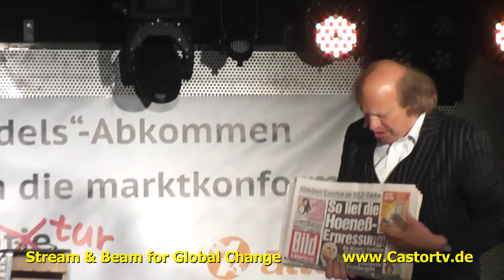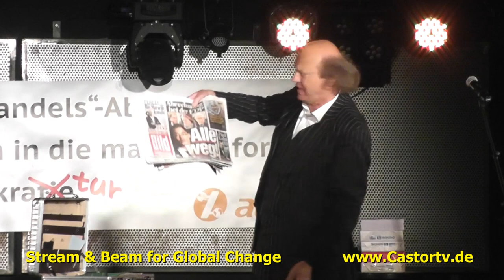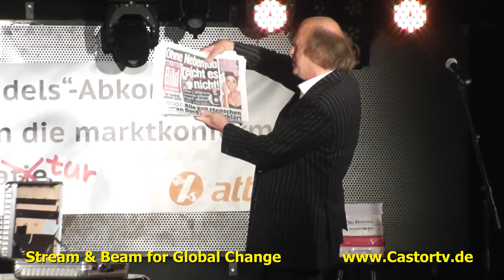Attac Kultour 2014 1405 Berlin Part004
Krasse Action gegen den Freihandelswahn
Kabarett und Dance mit Arnulf Rating, HG Butzko, Marc-Uwe Kling, The Incredible Herrengedeck, Kaveh & Anjun